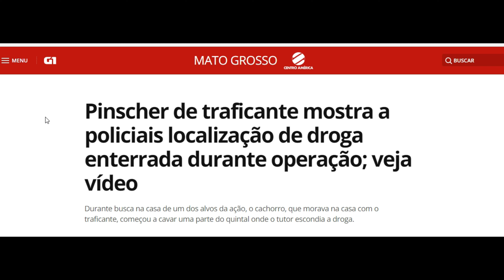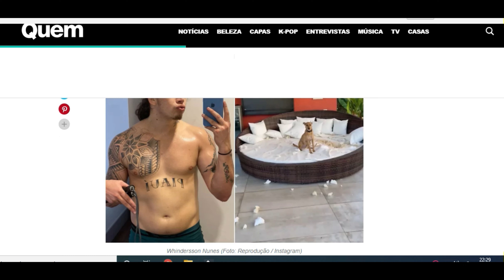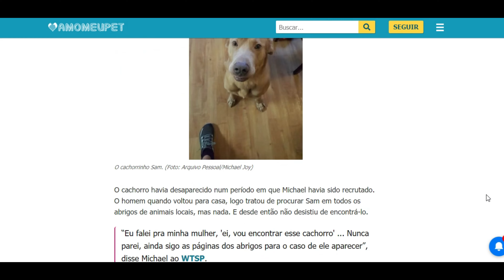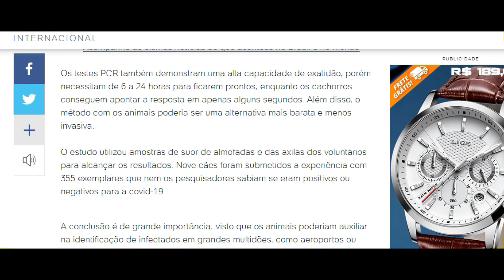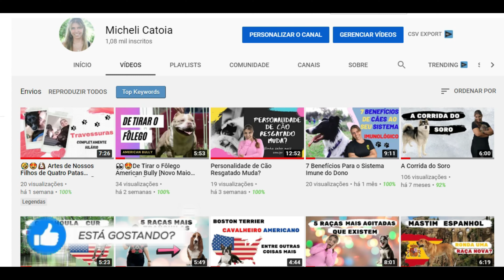👀✅5 Novidades da Semana no Mundo Pet🐶🤣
Nesse vídeo voltei a fazer uma lista com as novidades da semana no mundo pet, informação, curiosidade e entretenimento com nossos melhores amiguinhos, uma releitura do antigo Momento Animal, coloque nos comentários qual assunto mais lhe chamou a atenção.

Momento do Whindersson Nunes com seu cãozinho, Pinscher ajudando a Polícia Federal, A volta de Turner & Hooch no Brasil filme ficou conhecido como Uma Dupla Quase Perfeita, Cães Farejadores que Detectam Covid igual exame de PCR e homem reencontra seu cão perdido 5 anos depois.

Se você gosta de interação entre cachorros e humanos, conheça também o nosso site:
lá temos bastante conteúdo para você e seu melhor amiguinho.

Ruben Bresaola
Novidades da Semana no Mundo Pet
Micheli Catoia